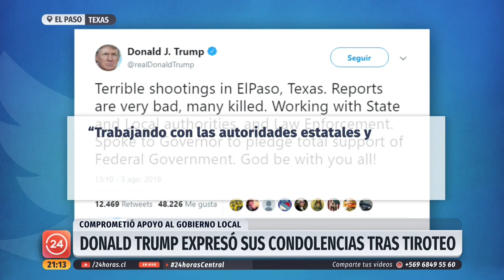Tiroteo en mall El Paso en Estados Unidos reabre debate sobre tenencia de armas de fuego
Veinte personas murieron y otras 26 resultaron heridas, en un nuevo tiroteo en un centro comercial de Estados Unidos. El ataque ocurrió en la ciudad de El Paso, en Texas. Un hombre fue detenido como sospechoso del ataque, cuyas causas no están claras.